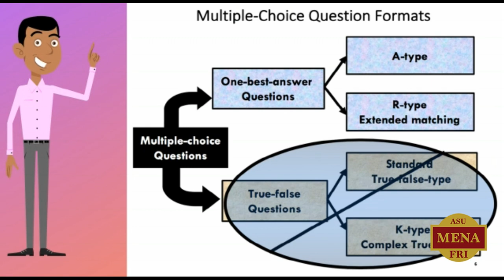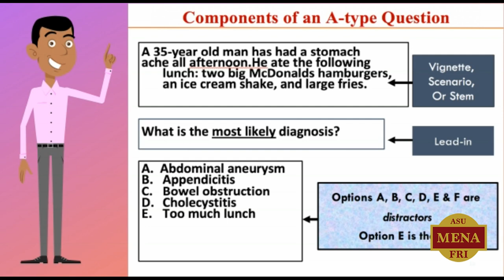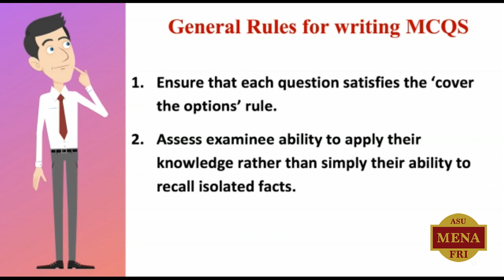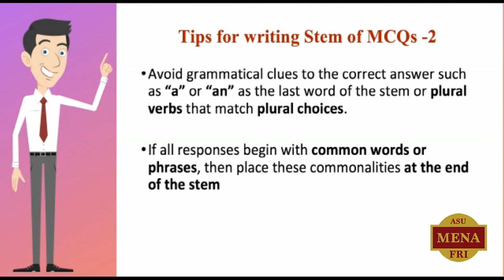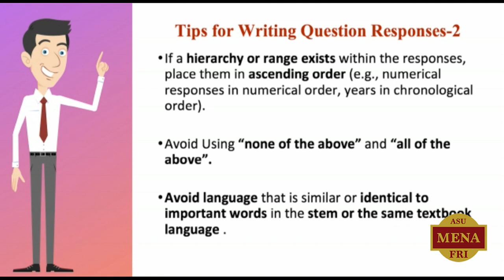Guidelines for writing a good mcq question